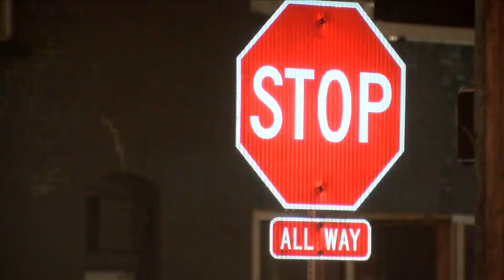Traffic lights blinking for 90 days